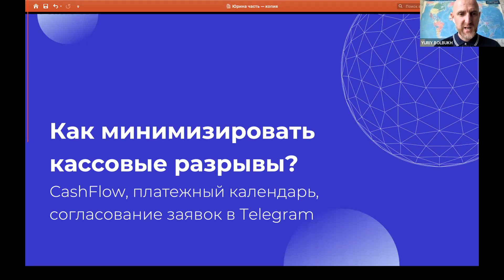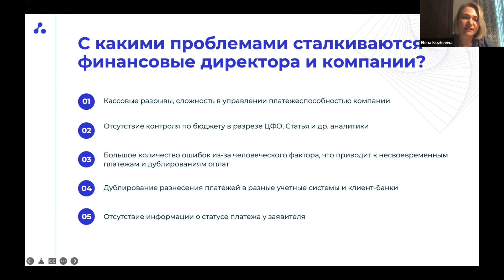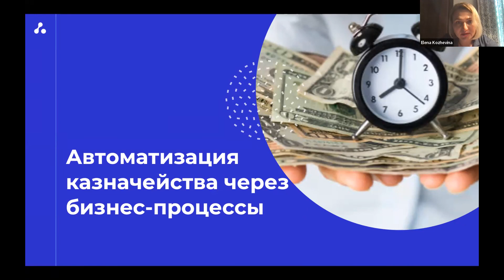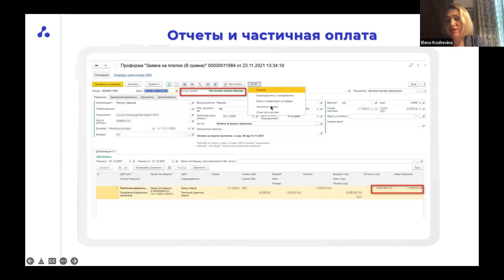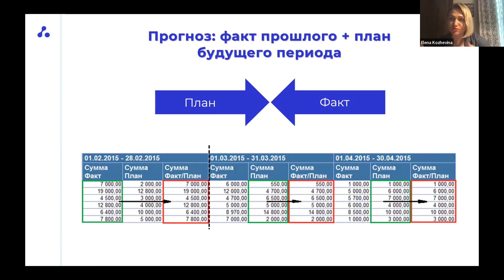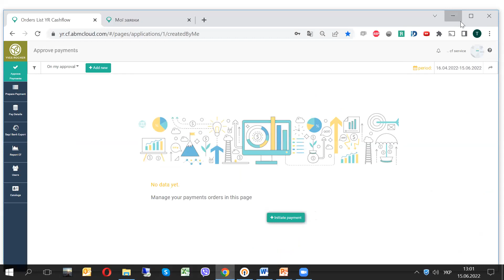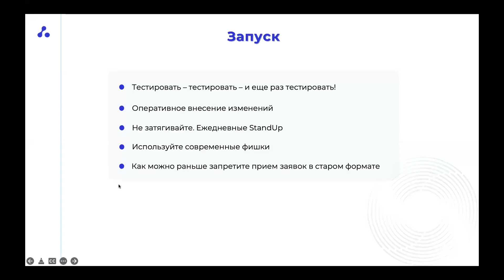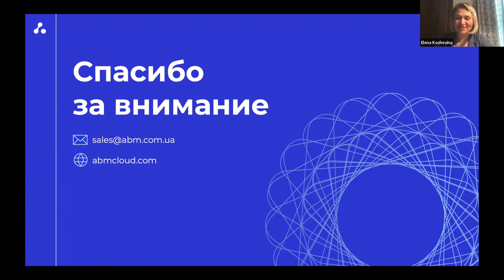Вебинар ABM Finance "Как минимизировать кассовые разрывы на 80%?